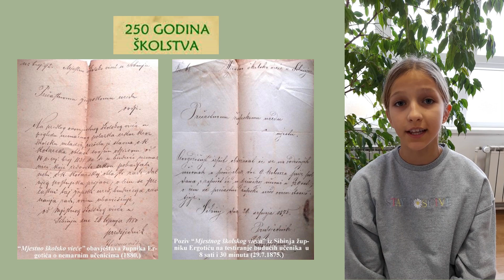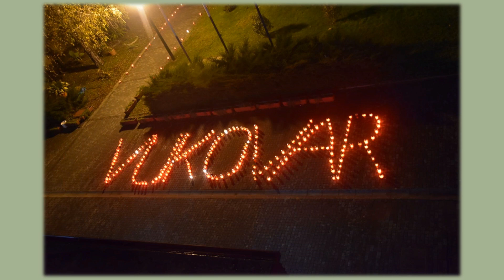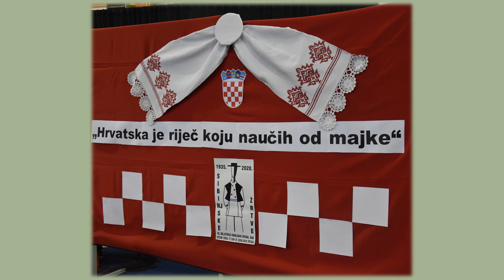Virtualno upoznajemo Hrvatsku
Projekt 4 a razreda Osnovne škole Sibinjskih žrtava Sibinj, školske godine 2022. / 2023.

Učenici 4.a razreda s učiteljicom Lidijom Kevo pokrenuli su školski projekt koji planiraju proširiti na sve škole Lijepe naše te virtualno upoznati učenike i zavičaje naše domovine.

Voditelj projekta: Lidija Kevo, učiteljica
Video urednik: Vanja Majetić, učitelj